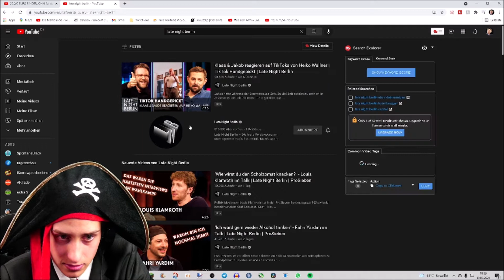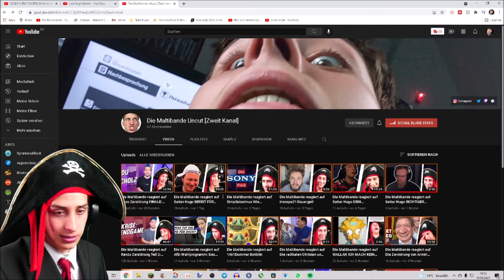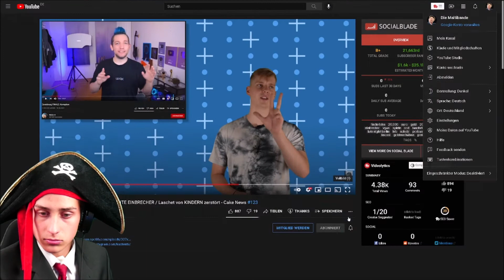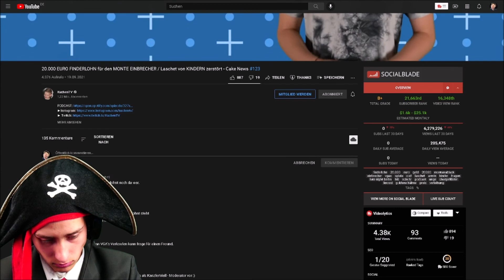Die Maltibande reagiert auf KuchenTV 20.000 EURO FINDERLOHN für den MONTE EINBRECHER / Laschet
Mein Equipment!

►Go Pro